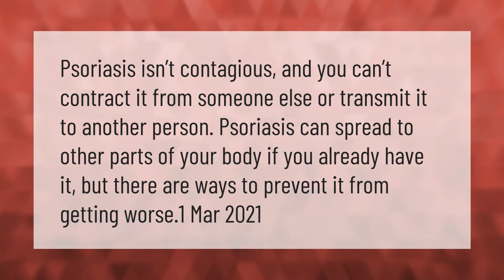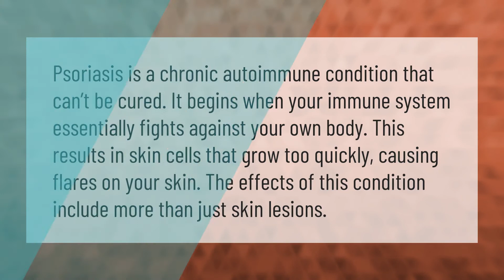Can psoriasis spread from one person to another?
00:00 - Can psoriasis spread from one person to another?
00:36 - Why is psoriasis not curable?

Laura S. Harris (2021, March 15.) Can psoriasis spread from one person to another?
    AskAbout.video/articles/Can-psoriasis-spread-from-one-person-to-another-230702